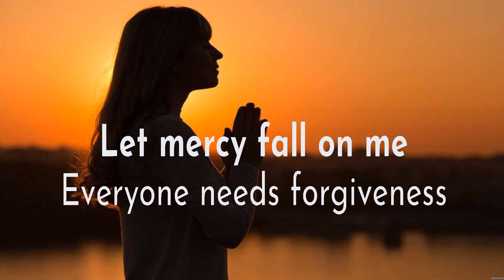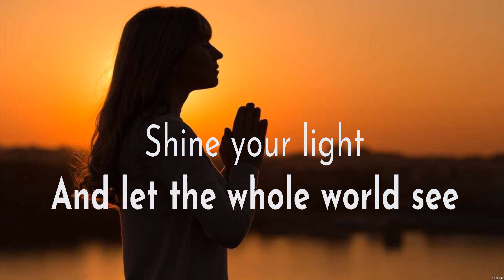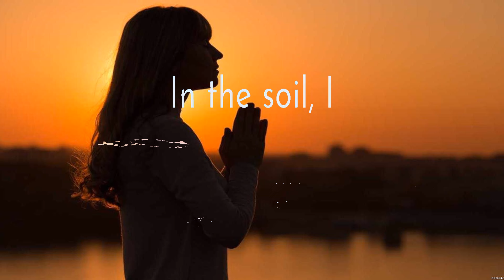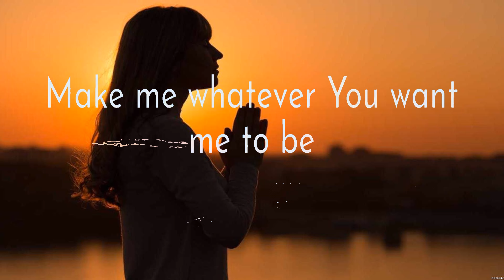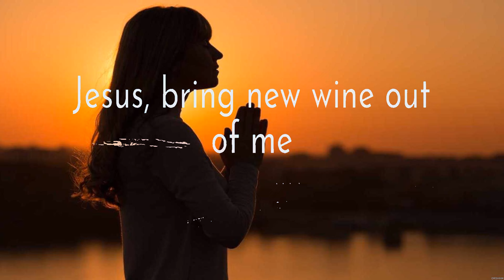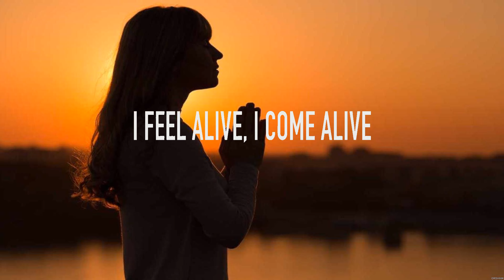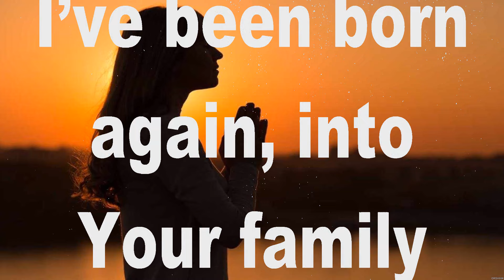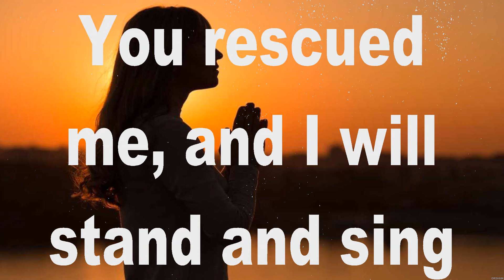Hillsong Worship - Mighty To Save (Lyrics) Hillsong Worship, Chris Tomlin, Bethel Music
1. Hillsong Worship - Mighty To Save
2. Hillsong Worship - New Wine
3. Chris Tomlin - God's Great Dance Floor
4. Bethel Music - No longer slaves

MightyToSave HillsongWorship Lyrics